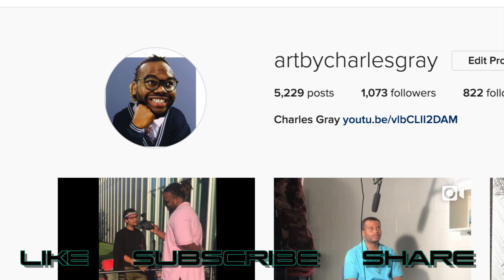How to have the most ultimate chest workout ever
Working out should be fun go out there and make it count have a great day.